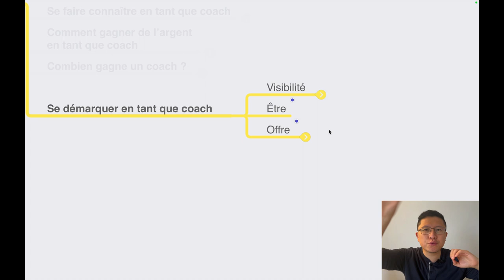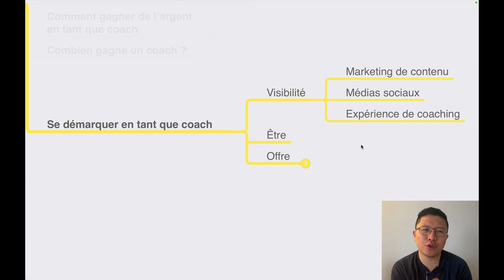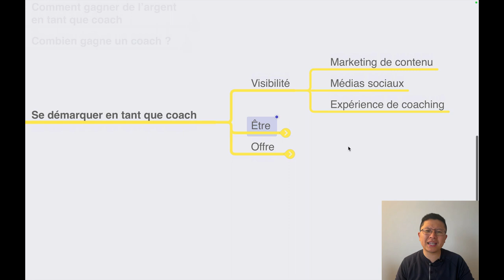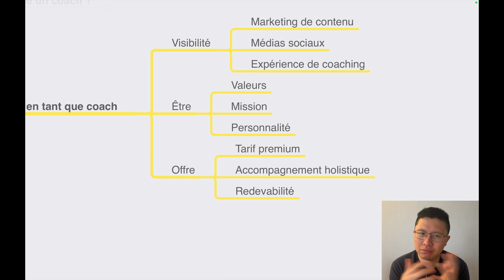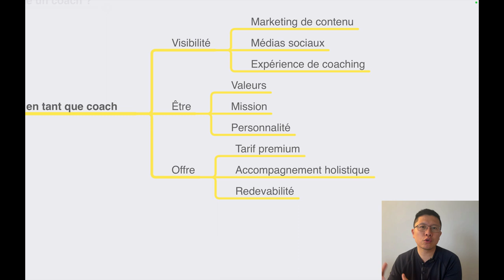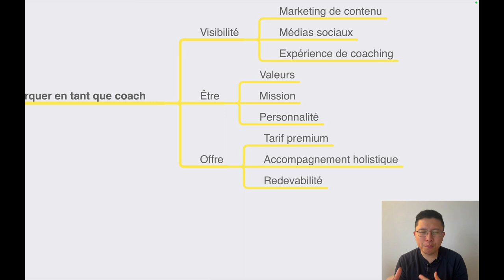Comment se Démarquer de la Concurrence en tant que Coach ?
Avant-hier, je traînais sur mon fil Instagram et j'ai découvert au moins 5 nouveaux concurrents que je ne connaissais pas...

Ils disaient tous à peu prêt la même chose.

Et je me disais que ça devait être difficile pour les coachs de choisir le bon accompagnement business...

Et c'est certainement pareil dans ton industrie... alors je t'explique en vidéo comment faire pour te démarquer 💪

En effet, le but n'est pas tant de paraitre "meilleur", ça ne marchera pas.

Mais si tu arrives à te différencier, c'est bingo !